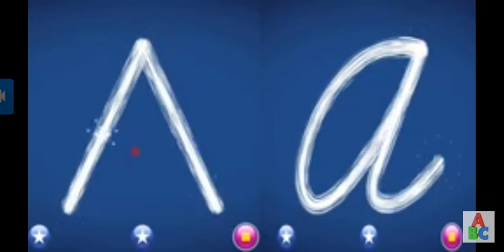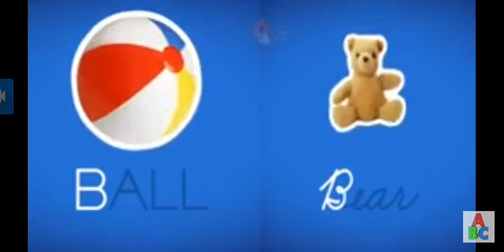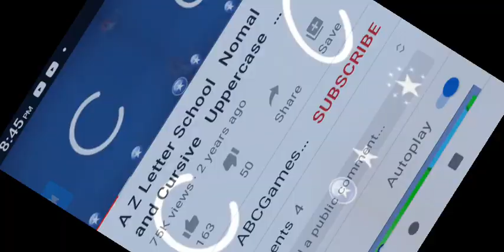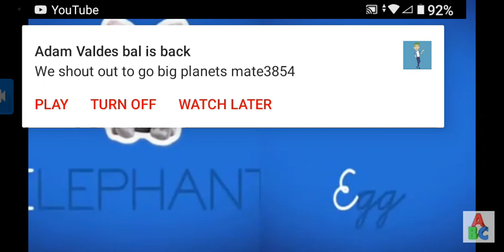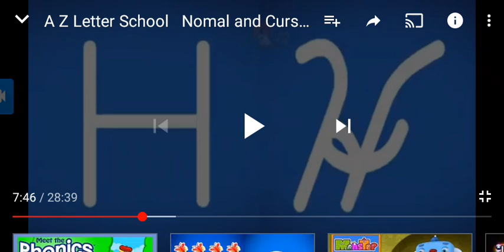Letter School Zaner-Bloser Uppercase A-G.